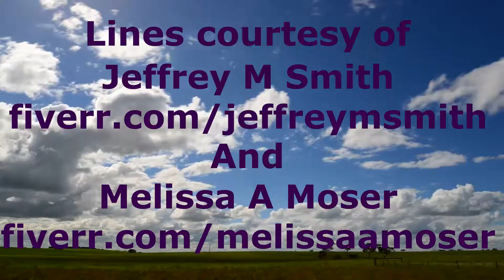Simple - OhioiProject [Generation One: "Wolfboy Tech"]